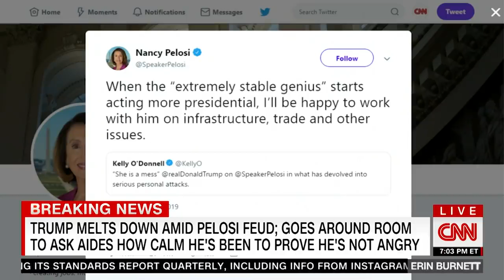Burnett: Here's why Pelosi's jabs land harder than Trump's